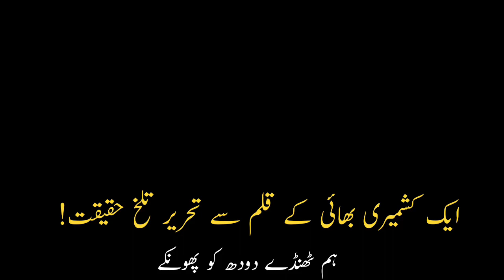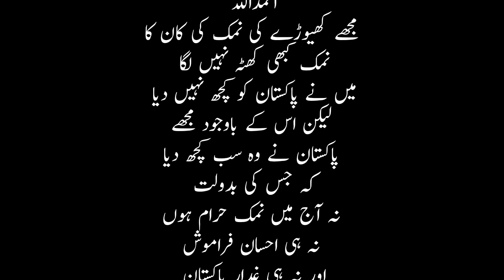Kashmir Saneha | Kashmir Issue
kashmir saneha
west bengal
debojit saha
saha
bharat
ka
amrit
kalash
bharat ka amrit kalash
bkak
kailash kher
padmashri kailash kher
kailash
kher
sneha
khanwalkar
sneha khanwalkar
delhi
mumbai
tamil nadu
chennai
debojit
bengal
chandigarh
punjab
gayatri
maharashtra
gujarat
rajasthan
lok sangeet
lok geet
sangeet
music
folk sangeet
indian folk music
folk tales
folk music
folk
india
rj pritam
pritam pyaare
pyaare
pritam
gayatri ashokan
ashokan
gayatri asokan
asokan
madhya pradesh
kashmir
pm azad kashmir
dihan
dhyan puri
cartoon
natok
dehant
designer video
ji han
bhuter cartoon
bihar video
bihar bihar
dihan natok
bihan
দিহান
dihaner
aahat
cid
zan zamin
rakib hossain
rihan
dj
sofik video
rihan puri
funny video
দিহানের
awami action committee
protest in azad kashmir
azad kashmir protest
azad kashmir
protest in mirpur azad kashmir
bihar
strike in azad kashmir
jammu and kashmir
punjab govt
chaudhry anwar ul haq
caretaker pm anwar ul haq kakar
dunya
dunya tv
dunya news
faizabad dharna case
asim munir
faizabad dharna commission
big decision
president zardari
india elections
iran israel
israel
ed-rh-ul-ms-th-ms-cp-ms
anwar ul haq
govt formation
letter to imf
pmln in trouble
coas
sic
mbs
justice
judiciary
sic quota
supreme court
current affairs
crime news
maryam nawaz
lahore
jordan
public welfare
local governance
civic engagement
geo news
pakistan news
community initiative
chowk shaheedan
action committee
dogri song
nitesh
youtube earning
how to
latest updates
jammu
arj
nautyal
jubin
live
best bhajan
new bhajan 2021
dogri bhajan
latest punjabi song
rj rajput
jassi
anchit sharma
reasi
arj productions
azad kashmir strike .
wheel jam shutterdown strike in azad kashmir
shutter۔down strike azad kashmir dadyal
strike
shutter down strike mirpur azad kashmir
shutter down strike in azad kashmir
strike azad kashmir
shutdown strike in bagh azad kashmir today
shutter down strike
azad kashmir protest latest updates
azad kashmir latest news
thousands join kashmir protests
muzaffarabad azad kashmir protest
who is anwar ul haq kakar
indian-administered kashmir
kashmir protest 2
anwar ul haq kakar latest
kashmir news
kashmir protest
protests erupt in pakistan occupied kashmir
pm azad kashmir chaudhry anwar ul haq
protest
anwar ul haq kakar with munizae
anwar ul haq kakar speech
senator anwar ul haq kakar
protests
kashmir protests
pm anwar ul haq kakar
breaking news; public protest in azad kashmir | inflation increasing | samaa tv
action committee call
anwar ul haq kakar with capital tv
awami action committee call
ajk goes on strike
gilgit pakistan
rawalakot news
rawalakot
politics
voice of rawalakot
election updates
azad kashmir or pok
azad kashmir court
anwaar ul haq kakar
mirpur azad kashmir
azad kashmir election
samaa news today
samaa news
pakistani news
breaking news
latest news
samaa news live
samaa tv
news
pach
bangla natok
gaan
rihanna natok
dihaner natok
diana natok
dihan pori
diana video
bihar cartoon
diana cartoon
দিহানের নাটক
dhyan dhyan
biye
number
dihaner pach number biye
বিয়ে
নাম্বার
পাঁচ
দিহানের পাঁচ নাম্বার বিয়ে
comedy
shoktiman dhyan
challenge
gan
senator anwar ul haq kakar latest interview
anwar ul haq kakar will be the caretaker prime minister
dadyal
dadyal azad kashmir
diya
dna video
shiva
bihar puri
gojol
police
bihar natok
ajk police
police ajk
mirpur
mirpur news
news today mirpur
pehlegam..up hill on adventures horse ride
ice
temperature
channel
দিহানের নাটক 2024
dhyan
bhiter video
diana natak
dihan puri
views
reels
bhoot
protijogita
viral
yt studio
khela
achar
love
dihaner achar khela
খেলা
আছাড়
songs
দিহানের আছাড় খেলা